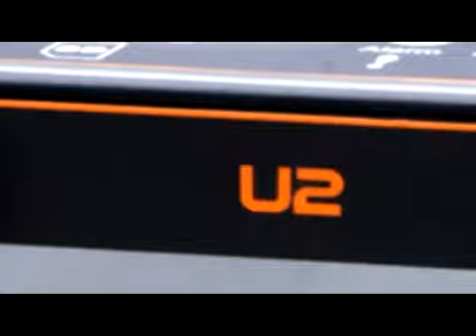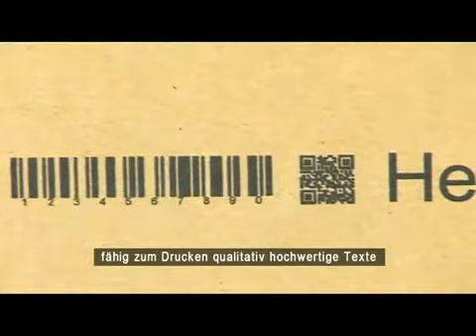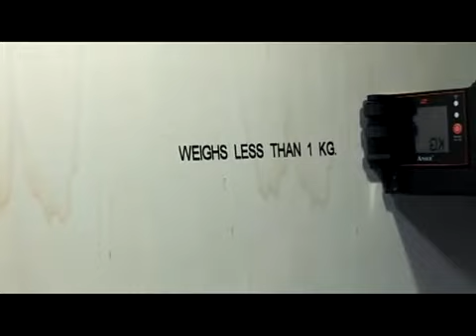ANSER U2mobile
Mobiler Ink-Jet Druck, immer und überall einsatzbereit durch leistungsfähige Akkutechnik und komplettes Zubehör